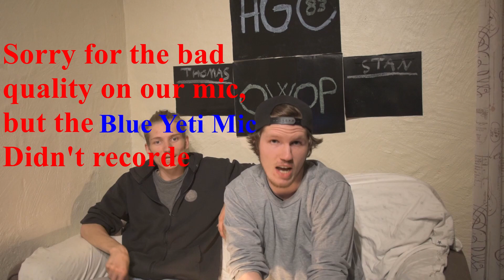Qwop it out, Qwop it out! | With a twist!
This was fun but yet frustrating, hope you enjo us rage, run and flip!

Stay Hype and enjoy life!
- Much Love 💙-